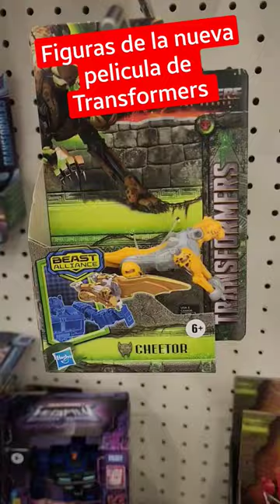YA APARECIERON los NUEVOS juguetes de transformers